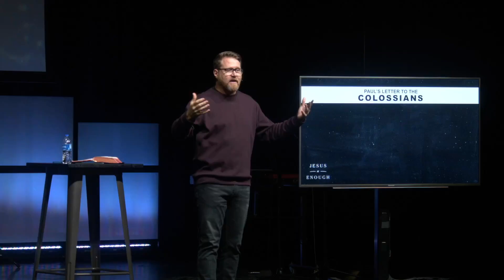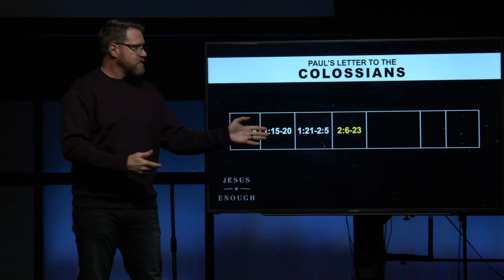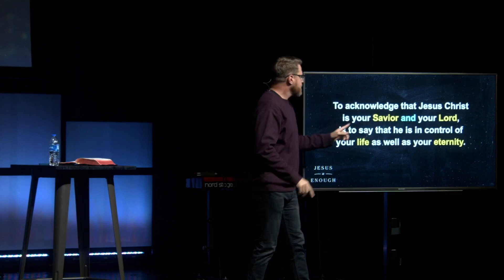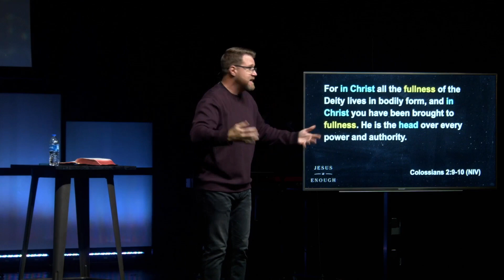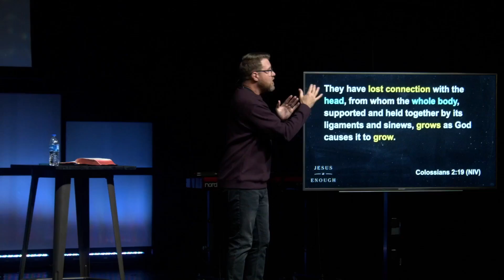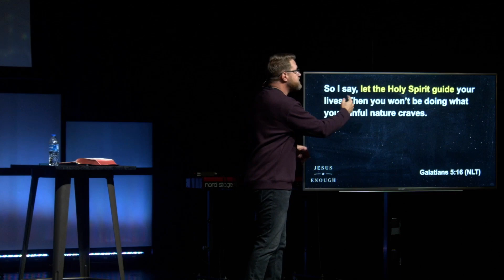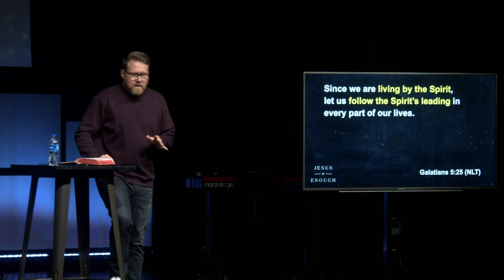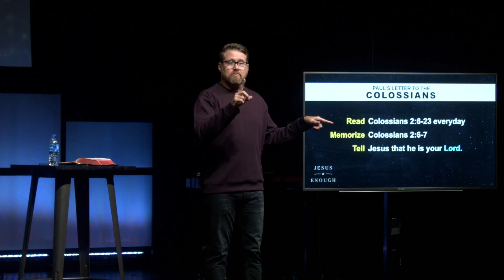Jesus Is Enough | If He Is Lord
This week we continue to look at the book of Colossians and the sufficency of Christ. His work on the Cross is the only reason we are able to be in relationship with Him. In this sermon Pastor Trip focuses on verses 6-23 in which Paul commands the Church to make Jesus their Lord. We can accept him as our savior but not as our Lord. We pray for God to help you in accepting Jesus as the Lord of your life and follow His lead over your life.